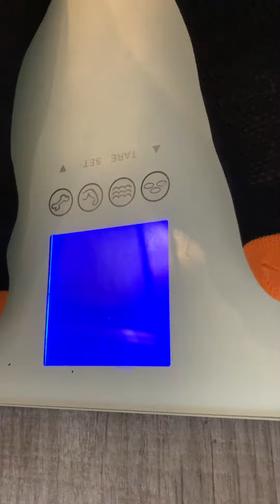21/03/2021 Zwift weigh-in 62.4kg